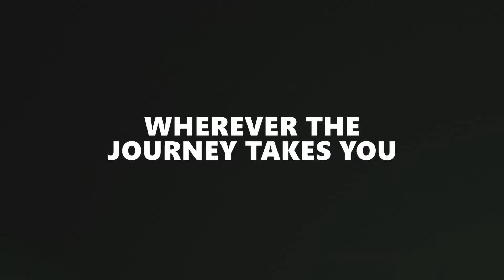O XBox e o Playstation Perderam o Rumo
A Microsoft e a Sony tem dado sinais de que as coisas não estão bem. Demissões em massa, estúdios fechados, falta de lançamentos e dúvidas do que pode ser o futuro dos consoles.

0:00 - Intro
0:30 - As Mancadas da Microsoft
5:25 - E o Game Pass?
9:04 - A Falta de Coragem da Sony
13:19 - E a Playstation Plus Extra?
15:22 - A Nintendo Devagar e Sempre
17:41 - Futuro Sombrio?
19:28 - Encerramento